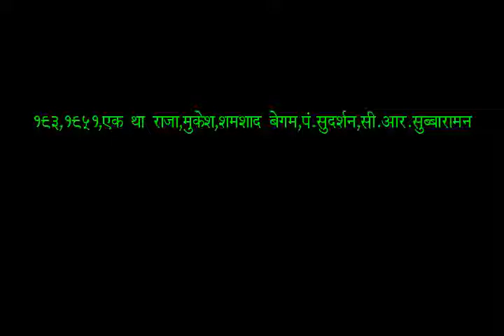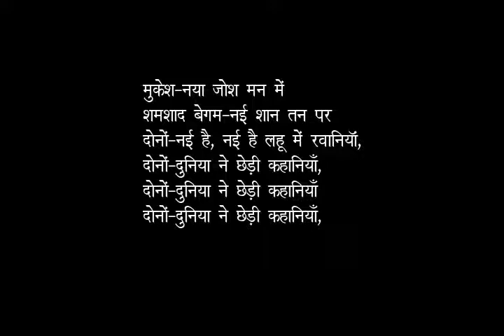0193 duniya ne chhedi kahaniya